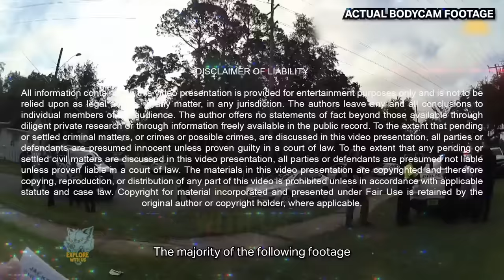Mom Realizes Police Discovered Her Horrifying Secret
In today's true crime documentary, we're covering the case of Brianna Williams and analyzing it from an educational psychological perspective.

NOTE FOR YOUTUBE: This is an educational documentary and news piece based on real events. We do not condone, accept, or promote the actions or beliefs of those featured in this video. This video was created with the intent of educating the public.